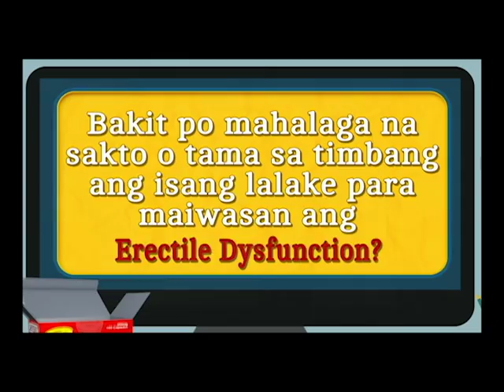Drivemax Info Commercial #1